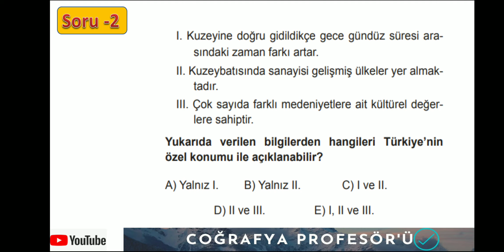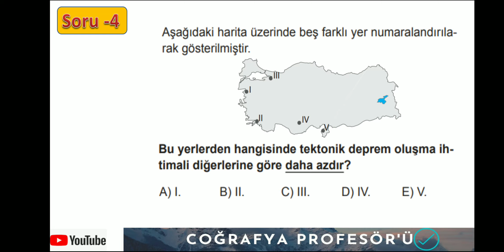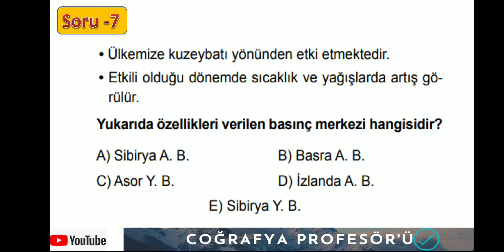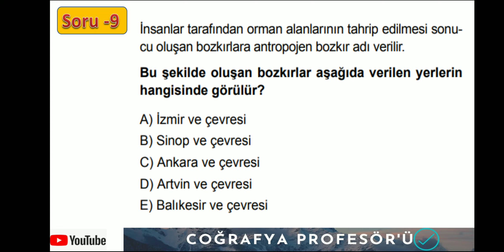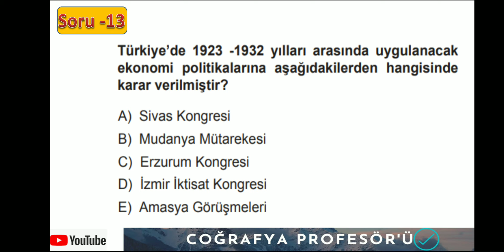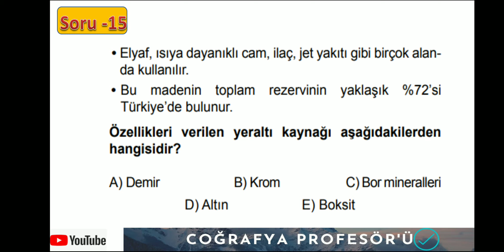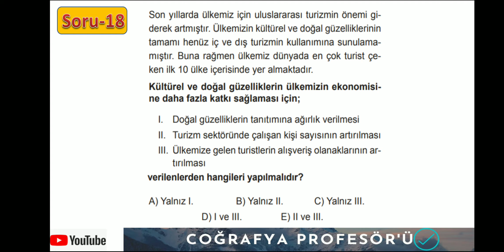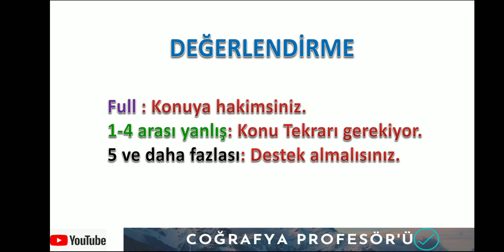KPSS COĞRAFYA GENEL DENEMESİ 6 ( Çıkma ihtimali yüksek sorular)